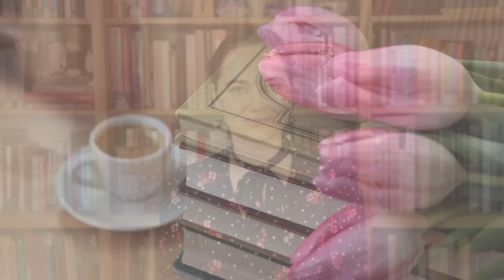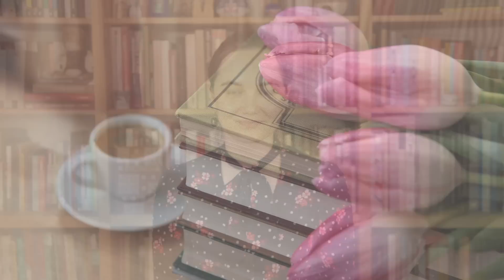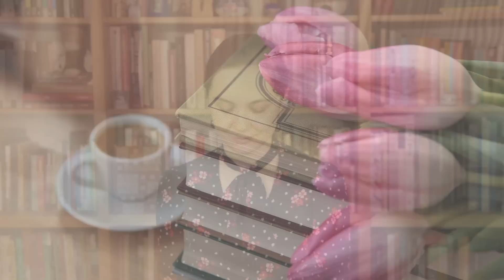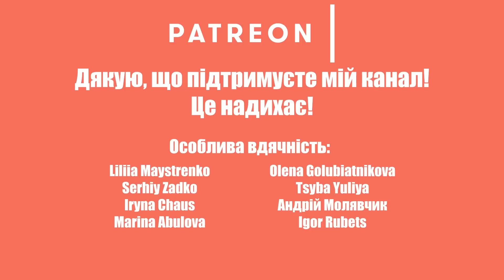Українська класика: Мої улюблені автори/Ad Profundis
Рубрика Ad Profundis: кожного місяця нова тема, цікаві факти, дослідження, спільні обговорення і, звісно, подарунки!

Реквізити для допомоги:
Приват: 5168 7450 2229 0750 (Дмитрук Людмила Ігорівна)
Моно: 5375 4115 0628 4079 (Віталій Косач)

Я буду дуже вдячна за вашу допомогу!

Беріть участь і вигравайте книги українських класиків на вибір. Чим більше буде учасників, тим більше переможців.

Умови участі:
1. До 31 серпня прочитайте будь-який твір української класики.
2. Поділіться своїм відгуком у соцмережах (Facebook, Instagram, Youtube) використовуючи хештег adProfundis_Ua і згадайте про організаторів (наприклад, "Спільні читання з Вишневим Цвітом")
3. В коментарях до цього відео залишіть посилання на свій відгук.
4. Приходьте на прямий ефір в перших числах вересня (дату оголошу пізніше) о 18.00 і дізнавайтеся імена переможців!

Книги, які згадую у відео:
00:00  Початок
01:49 Про благодійну буктюберську акцію читаюдлязсу і наші лотереї
03:55  Про спробу "реорганізації" Довженко-Центру
07:36  Тарас Шевченко. Проза. Щоденник
Оксана Забужко "Шевченків міф України. Спроба філософського аналізу"
11:24  Юрій Федькович. Поезія, поеми "Лук'ян Кобилиця", "Новобранчик", "Юрій Гінда", драми " Довбуш", "Так вам треба", "Хмельницький", "Керманич", "Як козам роги виправляють", коротка проза "Люба - згуба", "Серце не навчити", "Хто винен?", "Сафат Зінич", "Побратим", "Опришок", "Жовнярка"
16:03  Михайло Коцюбинський. "Харитя", "Ялинка", "Маленький грішник", "Дорогою ціною", "Коні не винні", "Листи до Олександри Аплаксіної"
19:20  Ольга Кобилянська. "В неділю рано зілля копала", "Земля", "Апостол черні"
22:31  Леся Українка. Коротка проза “Над морем”, "Розмова", “Лелія”, “Біда навчить”, “Жаль”, “Приязнь”, драми “Одержима”, “Кассандра”, “В катакомбах”, “Руфін і Прісцілла”, “Лісова пісня”, “Камінний господар”, листи
27:05  Василь Стефаник. Новели
29:42  Марко Черемшина. Збірки новел "Карби", "Село вигибає", "Верховина"
31:34  Валер'ян Підмогильний. "Невеличка драма", "Повість без назви"
34:44  В. Домонтович. "Без ґрунту", "Доктор Серафікус", “Болотяна Лукроза”
37:30  Володимир Винниченко. Коротка проза, романи "Записки кирпатого Мефістофеля ", "Сонячна машина", "Нова заповідь", "Лепрозорій", драми "Чорна Пантера і Білий Медвідь", "Гріх", "Memento", "Брехня"
Володимир Винниченко - Розалія Ліфшиць: епістолярний діалог
41:22  Тодось Осьмачка. Збірки поезії, поема "Поет", повісті "Старший боярин", "План до двору", "Ротонда душогубців"
45:02  Майк Йогансен. Поезія, збірка "Оповідання про Майкла Паркера", роман "Подорож ученого доктора Леонардо і його майбутньої коханки прекрасної Альчести у Слобожанську Швайцарію", збірка репортажів "Подорожі філософа під кепом", "Як будується оповідання: аналіз прозових зразків"
46:54  Михайль Семенко. Поезії "Повна збірка творів"
48:40  Микола Куліш.  Драми "97", "Комуна в степах", "Хулій Хурина", "Отак загинув Гуска", "Народний Малахій", "Мина Мазайло", "Патетична соната", "Маклена Граса"
51:46  Євген Маланюк. Збірки поезії  "Стилет і стилос", "Гербарій", "Земля й залізо", "Земна мадонна", "Перстень Полікрата", "Влада", "Остання весна", "Серпень"
54:16  Богдан-Ігор Антонич. Збірки поезії "Привітання життя", "Велика гармонія", "Три перстені", "Книга Лева", "Зелена Євангелія", "Ротації", незакінчений роман "На другому березі", літературно-критичні статті
59:40  Зенон Тарнавський. Збірка короткої прози "Дорога на високий замок", п'єси "Тарас Шевченко", "Чай у пана прем'єра", "Дійство про чоловіка"
01:02:21  Ірина Вільде. Повісті "Метелики на шпильках", "Б'є восьма", збірка новел "Химерне серце", романи "Повнолітні діти", "Сестри Річинські"
01:04:55  Григір Тютюнник. Збірки короткої прози "Зав'язь", Деревій", "Батьківські пороги", "Крайнебо", "Коріння", повісті "Климко", "Вогник далеко в степу", новела "Три зозулі з поклоном"
01:06:54  Василь Стус. Збірки поезії "Круговерть", "Зимові дерева", "Веселий цвинтар", "Час творчості", "Палімпсести", епістолярій "Листи до сина"
Дмитро Стус. "Василь Стус: життя як творчість"Вахтанг Кіпіані. "Справа Василя Стуса. Збірка документів з архіву колишнього КДБ УРСР"